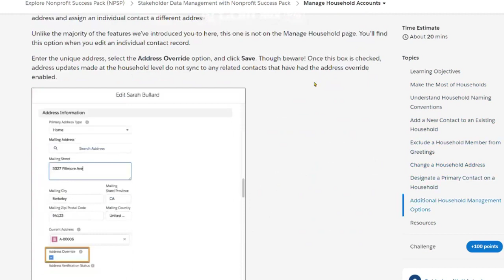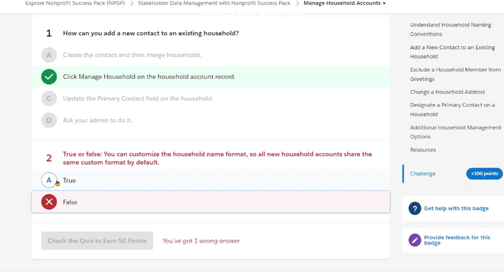Manage Household Accounts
Stakeholder Data Management with Nonprofit Success Pack | Manage Household Accounts

Manage all your contacts and connect them to activities, organizations, and each other.

After completing this unit, you’ll be able to:

Add a contact to an existing household.
Manage household names and addresses.